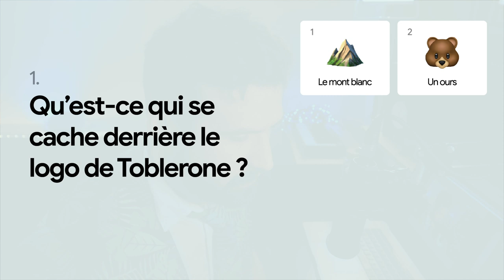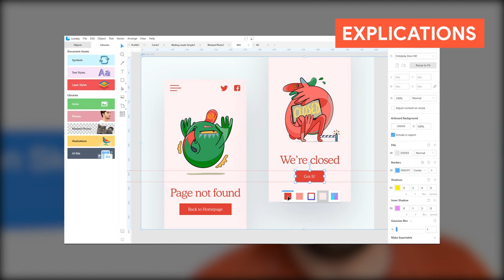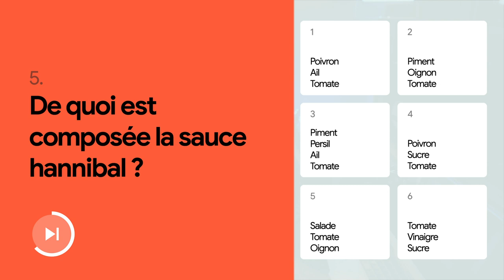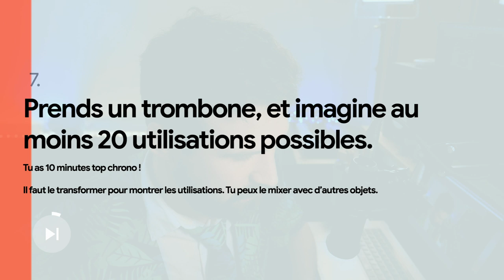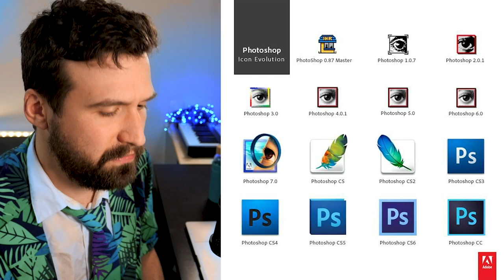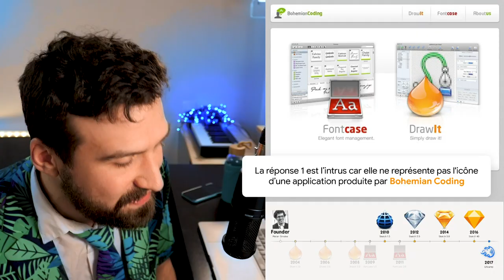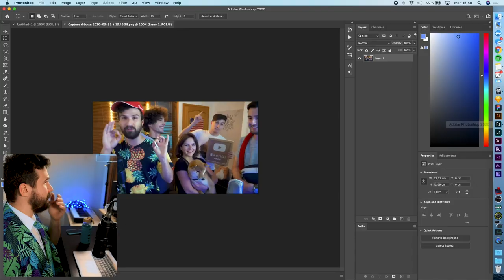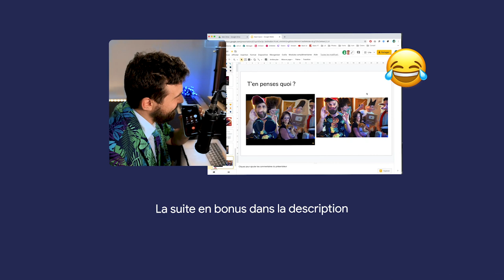J'essaye de répondre à un Quiz pour Designers... BASTI QUIZ #2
Bienvenue dans la Basti Quiz numéro 2 ! Edition un peu spéciale car je suis seul devant la caméra. Mais ce n'est pas grave car aujourd'hui c'est Caro, Félix, Nath & Rémi qui m'ont préparé 10 questions. Prend ton petit bloc note et réponds-y avec moi.
Note ton score dans les commentaires et dis-moi si tu as fait mieux que moi 😉

Il y a des questions sur des logos, des logiciels de Webdesign, d'UI, d'UX, de dessin, de 3D et tutti quanti !

0:00 • Hop, allez !
2:16 • Question 1 - Le logo de Toblerone
3:14 • Question 2 - Les logiciels de graphisme
5:01 • Question 3 - La norme de contraste
6:20 • Question 4 - Les pictos et les icônes des différents menu
7:07 • Question 5 - Les sauces
8:15 • Question 6 - Le logo Ilévia
9:21 • Question 7 - Test de créativité
10:48 • Question 8 - La chronologie des logos de Photoshop
12:40 • Question 9 - Le logo intrus
16:53 • Question 10 - Déformation sous Photoshop
18:50 • Les résultats

✌️Je remercie Atecna.fr de m’avoir donné l’opportunité de créer cette vidéo.
🤜 Je remercie Nathan pour la composition de la musique (son Insta : @lunath__)

🔶 Formation Atecna 🔶
Mon agence, Atecna, donne des formations sur l'UI et l'UX.

🎓 Je donne des formations UI Design, Sketch et industrialisation.